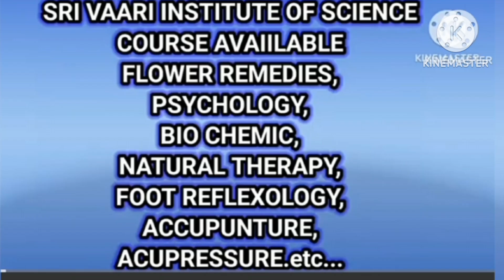maruthuvam flower medicine flower remedies